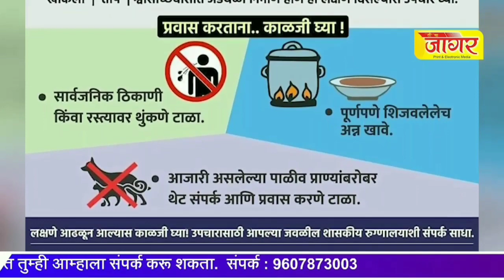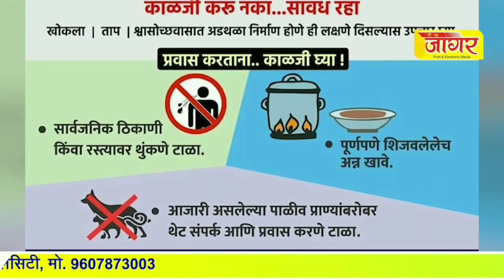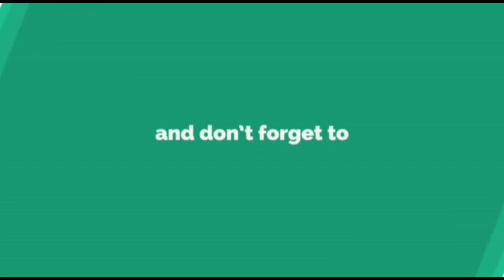विश्वजीत कदम कोरोना पार्श्वभूमीवर ना. विश्वजीत कदम यांनी सांगलीजिल्हाचा आढावा